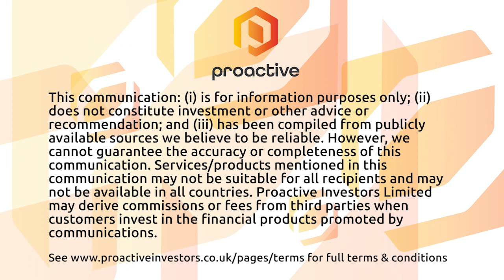UK economy to shrink by more than Russia's this year - Market Report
The FTSE100 is down to three-week lows following losses in the US and Asia.

The glum start hasn’t been helped by a prediction from the IMF that the UK will be the only major economy in the world to shrink in 2023, as high fuel prices and inflation continue to bite.

The report suggests a contraction in the size of the UK economy of 0.6% - worse than any other G7 country and even the heavily-sanctioned Russian Federation.

Elsewhere British American Tobacco says its streamlining its operations by reshuffling its regional departments and cutting its business units from 16 down to 12.

Over in the US, Elon Musk’s Twitter has made its first interest payment on debt leftover from his US$44bn October takeover. The payment of US$300mln went to seven banks, including Morgan Stanley.

And in small caps, Thor Energy shares have jumped over 7% this morning after saying it would focus on uranium prospects and base metals this year.